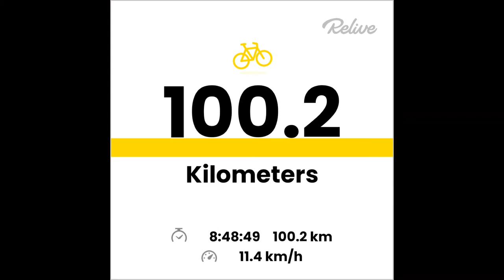Cycling | Tai Wai | Ma On Shan | Sheung Shui | Yuen Long | Tai Mei Tuk Tsuen | 100KM | Hong Kong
Cycling | Tai Wai | Ma On Shan | Sheung Shui | Yuen Long | Tai Mei Tuk Tsuen | 100KM | Hong Kong | Fitness | Cycle Track

Tai Wai - Sheung Shui - Yuen Long - Ma On Shan - Tai Po - Tai Wai